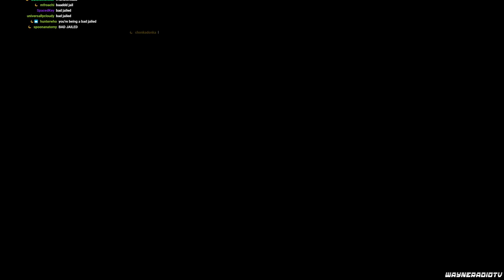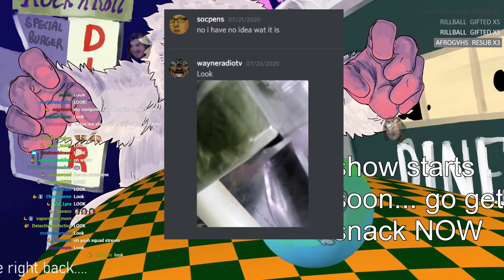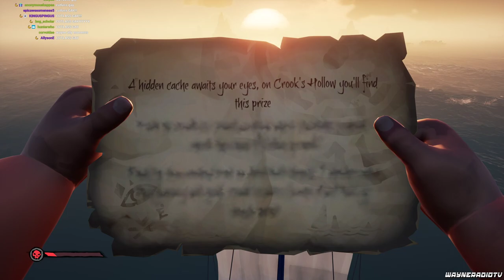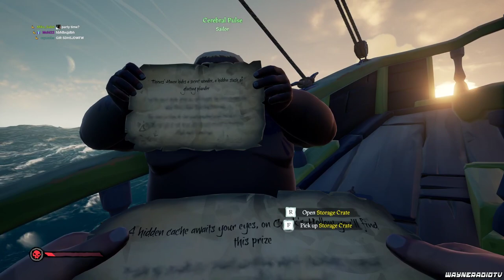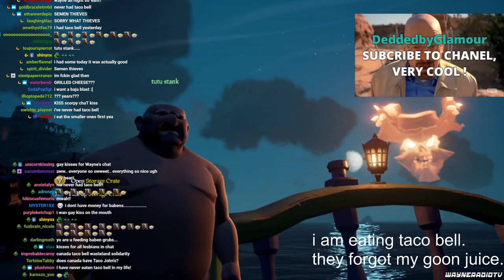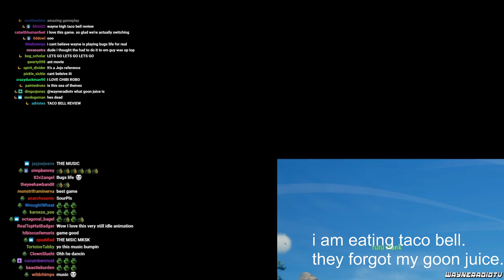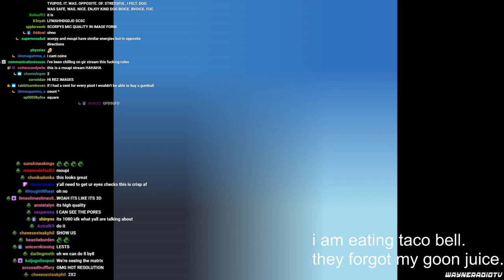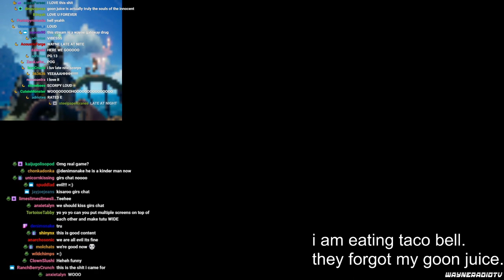wayneradiotv - SEA OF THIEVES MULTIPLAYER (FULL VOD)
EMETEPHOBIA WARNING from 27:20 to around 1:28:07!!!
it's cartoony but it's still pretty gross! tread lightly

this was a squad stream but afaik scorpy and gir's perspectives haven't been saved!!! i tried looking for them on twitch but neither are highlighted.

original title "The Grubby Few SPECIAL ft. Scorpy & Gir (Pre-Roll, SQUAD Stream, Muted Alerts)"